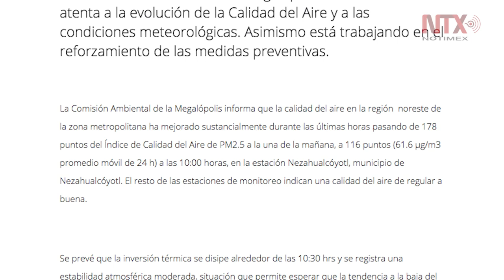Suspenden medidas para bajar contaminación en CDMX y zona conurbada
La Comisión Ambiental de la Megalópolis suspendió las medidas regionales para reducir la contaminación en el Valle de México y la Zona Metropolitana.